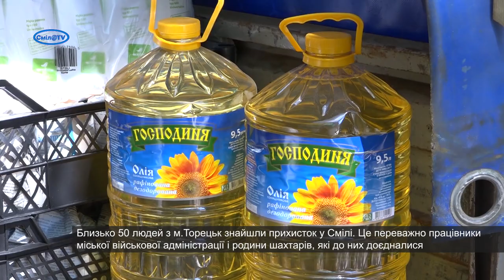Війна об’єднала: Сміла прихистила родини посадовців та шахтарів з м.Торецьк